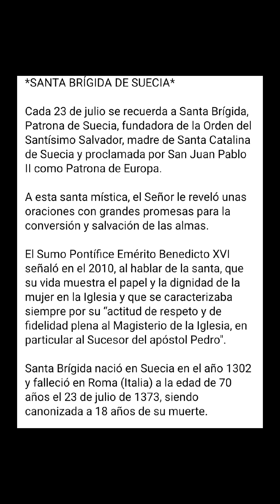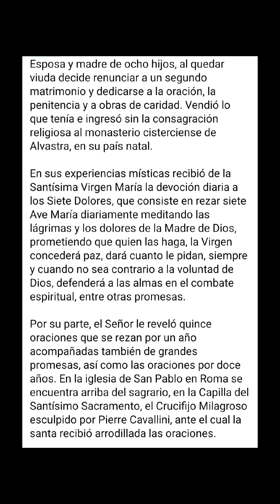Conoce a Santa Brígida